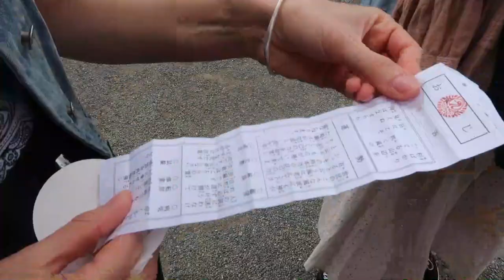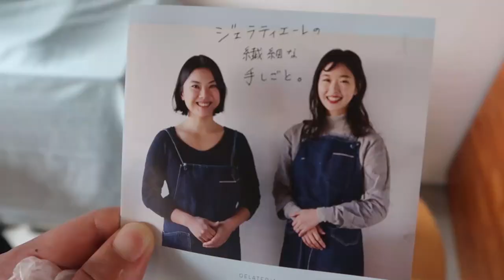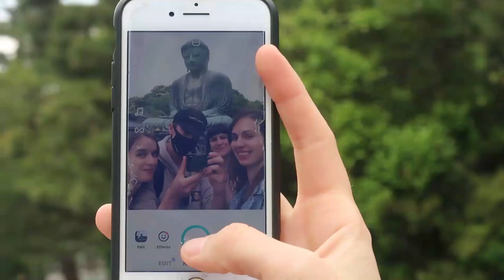DUE GROSSE NOVITÀ ❤️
Dobbiamo parlare